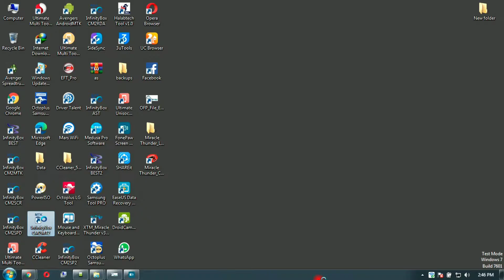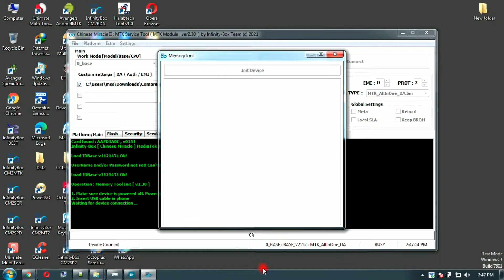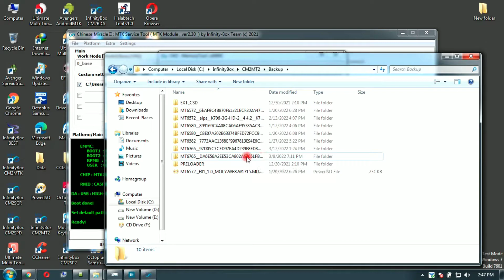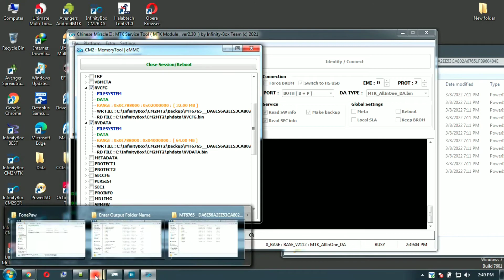Fix Realme C2 - null,imei,cm2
Realme_c2  null || realme c2 imei null solution || realme c2 imei repair cm2
Realme_c2 and 2 Pro (Model: RMX1801/RMX1807) launched in August 2018. The phone came out of the box with Android 8.1 Oreo. Here we have shared the guide on how to repair and fix the IMEI number on Realme 2 / 2 Pro.